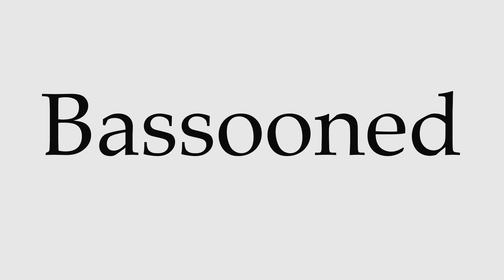How to Pronounce Bassooned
This video shows you how to pronounce Bassooned